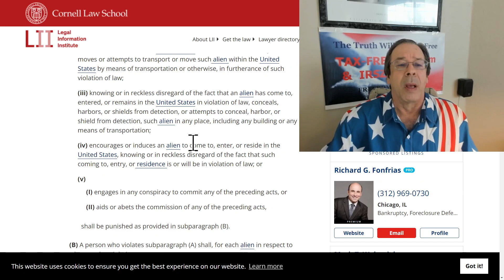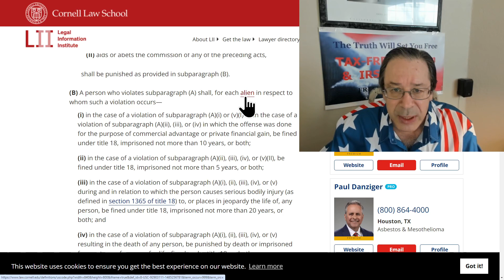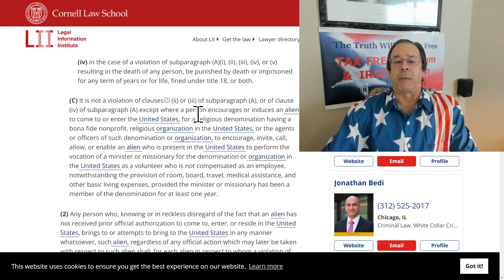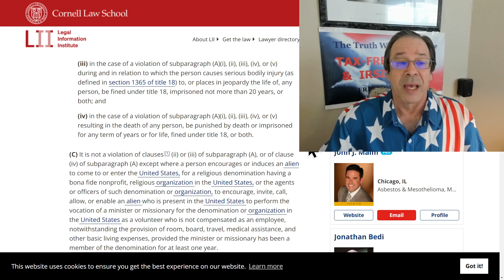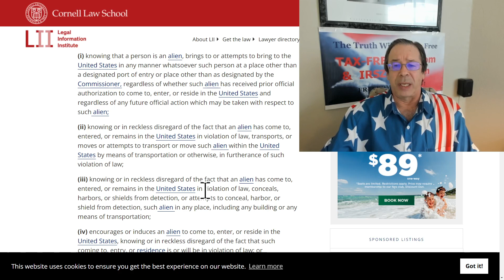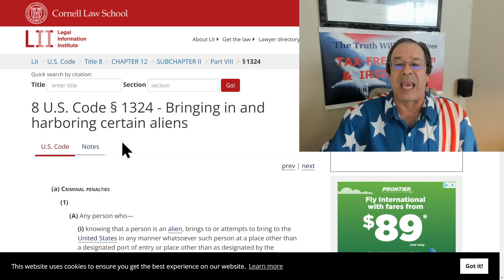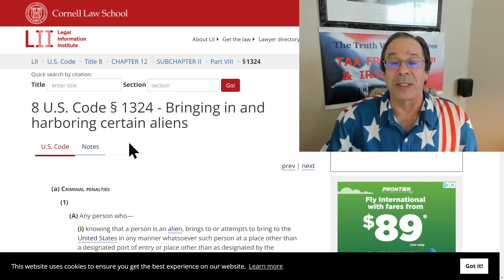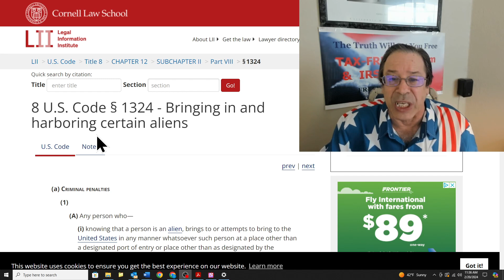Title 8 USC Section 1324 is the immigration LAW we NEED to ENFORCE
Title 8 USC Section 1324 is the immigration LAW we NEED to ENFORCE and it is ALREADY ON THE BOOKS.  We don't need a new law, we need to enforce the laws that already exist.  Additionally, this law can be used by Pres. Trump after he re-takes office in November, to seize the aircraft that are being used illegally (under this law) and provided by private companies to aid & abet the criminal transport, movement, concealment, and sheltering of illegal aliens being "smuggled" into this country by the federal government itself.  These are ALL criminal acts being committed in violation of this statute.  The companies that own the planes are NOT immune.  So, Pres. Trump should seize the planes and teach these companies that it does not pay to assist in the violation of federal law, even when the U.S. gov't pays you to do so, because the NEXT administration may choose to enforce those law against you as a violator of them, before the statute of limitations runs out on the crime!  (Even if the don't prosecute the government officials who gave them the contract, or signed the lease for the use of the planes by the gov't).